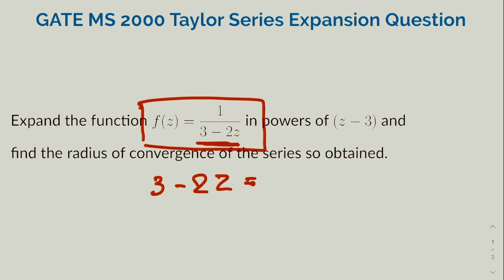GATE MS 2000 Taylor Series Expansion Question